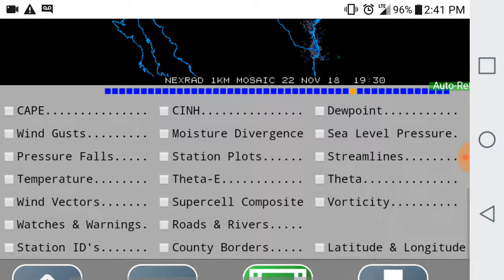Observation Nov 22, 2018 ( Pres Kennedy's anniversary 11/22/63)